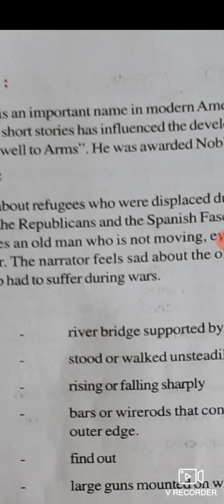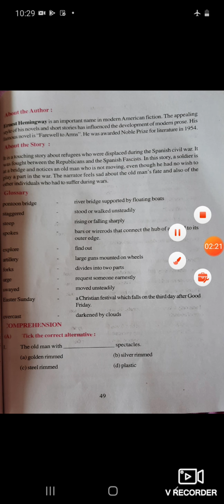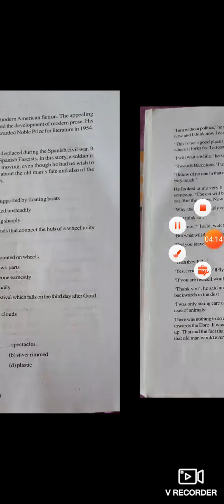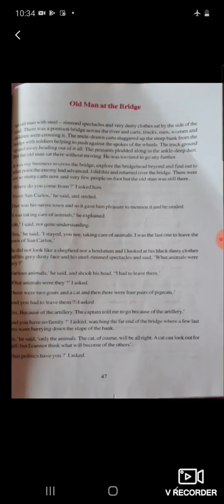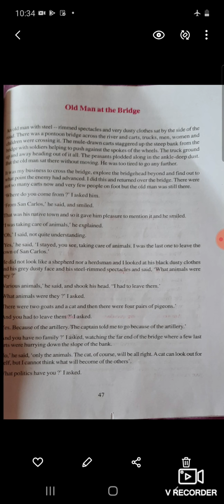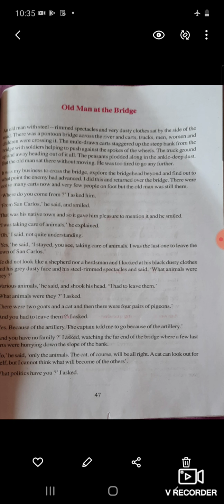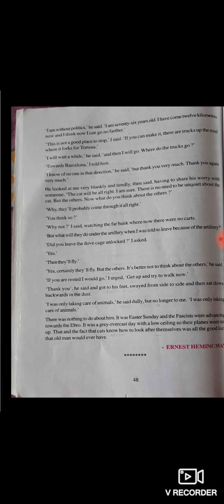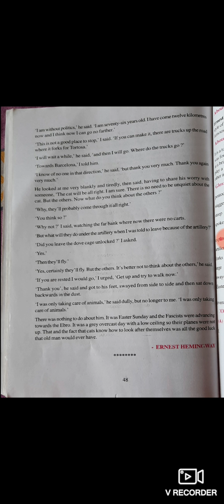Lecture of chapter 08 RBSE class 10th by Mr sunil kumar sharma